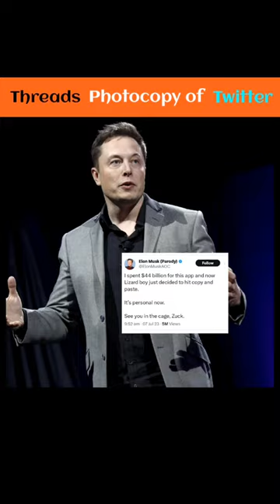Threads app photocopy of Twitter all about threads social media app || amazing facts